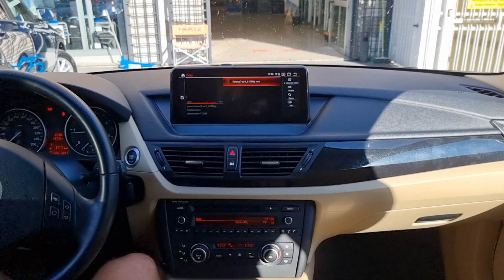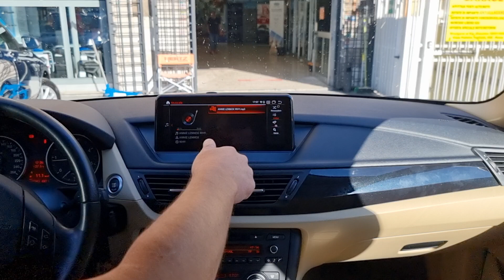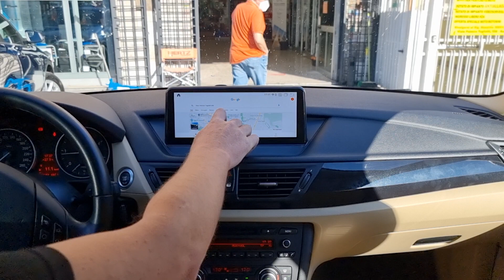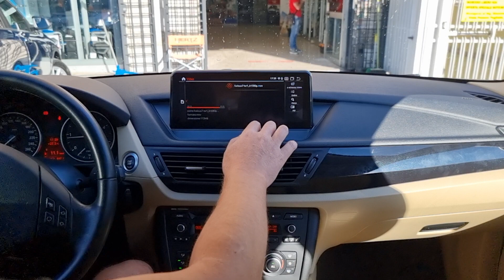bmw x1 car tablet, retrocamera e telecamera anteriore shop.audioelite.it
@bmwauthority8437 @bmwaunz @bmwalpina4628 @BMWAstra @MrAlgerien16 @BMWARGENTINASA @bmwblog @bmwblog @bmwboxerclub @BMWBirdAutomotiveGurgaon @bmwbelgium @BMWBhardwajMusicworld @bmwcanada @BMWCREW @bmwcars6108 @clubrt @Bmwclubbrothers @BMWClubStudio @BMWDoctor @BMWDeutschland @MohammadAliRO @bmwdrift8299 @bmwdriftgeorgian3903 @bmwespana @bmwe39m93 @bmwe39eksploatacja79 @bmwexxxoticredheadmamibell4009 @bmwexxxoticredheadmamibell4009 @EuropaMotorGroup @M.Division @BMWEFAQ @bmwentertainment7169 @BMWFanatic @bmwfrance @bmwfane39 @pubgmiro1681 @bmwfarid @BMWFreeseTV @bmwfacile5874 @blackff20233 @BMWGroup @BMWGroupClassic @BMWReviews @BMWGroupCareers @RsAutoTV @BMWGeorgia @BMWGeniusVideos @BMWGallopsAutohausAhmedabad BMW Gaming @TruongNgocThanh1984 @BMWHONGKONG @bmwhd69 @BMWHellas @BMWIndia @BMWi @BMWIndonesia @BMWItalia @BimmerInvasion @bmwisrael7531 @bmwilzeu8299 @inveltBMW @williamdu83200 @bmwlee7230 @MUSTAFAALBAYATI1 @BMW Life @gadgetswow9974 @bmwlatinamericaandthecarib3279 @bmwnl @bmwnavnitmotorsmumbai4708 @bmwkunexclusivebengaluru @bmwn47timingchainfailure96 @BMWorks_NL @bmwkenny2425 @bmwportugal @BMWPROGRAMMINGJAMAICA @BMWPolska @BMWPlatinoMotor @BMWQatar @BMWinRussia @E36bmw @BMWselena @BMWSouthAfricaOfficial @stockofthecenter @BMWTurkiye @BMWUSA @bmwuk